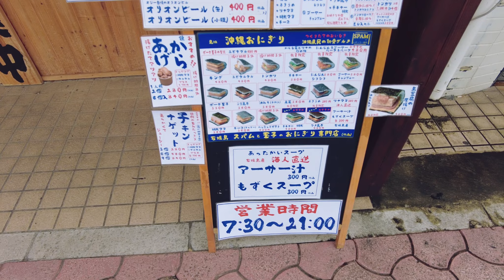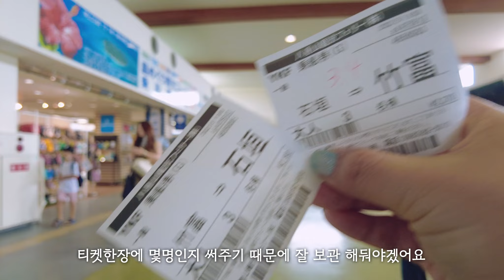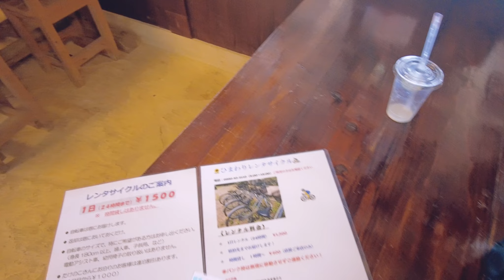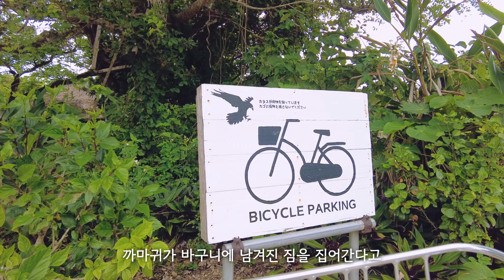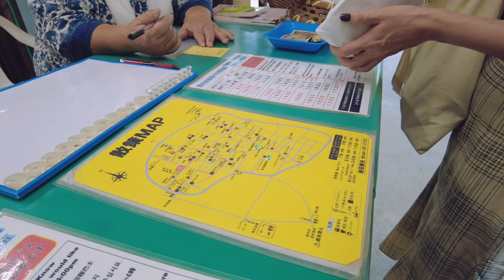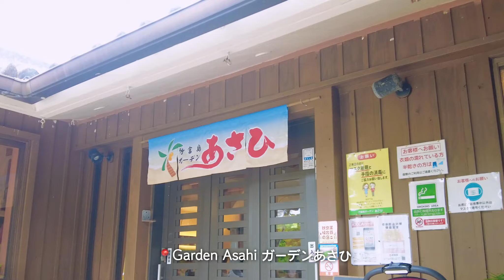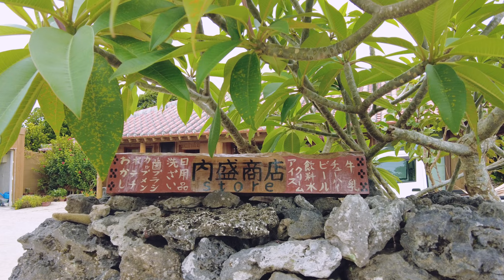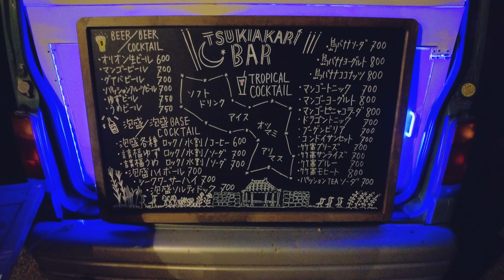오키나와(沖縄) 전통 가옥 마을 타케토미 섬 (竹富島) 여행 | 이시가키 (石垣島) 여행 | 일본 여행 브이로그 | ep.51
제주도와 많이 닮은 섬, 이시가키에서 15분정도 떨어진 타케토미 섬에 다녀왔어요.
조용하고 오키나와 전통집들을 볼수 있어서 재밌는 경험이였네요.
이번영상도 편하게 즐겨주세요!^^

오타발견...(다른 오타도 많지만...;;)
소라개x → 소라게o
다시 렌더링 걸고 다시 자막달기 힘들었어요...ㅠㅠ

🚩스팸무스비
石垣島 ポーク玉子おにぎり

🚩물소수레
Nitta Kankou 新田観光

🚩Garden Asahi
ガーデンあさひ

Michael Haydn
by Katharine Petkovski

Cedros
by Steven Gutheinz

Libérez comme des enfants
by Dexter Britain

Flight Pattern
by Steven Gutheinz

Boho
by Jacob Montague